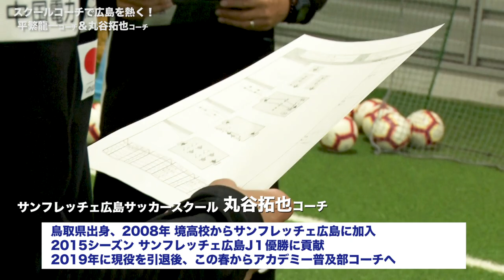【サッカースクール】平繁龍一コーチ・丸谷拓也コーチにインタビュー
サンフレッチェ広島で選手として活躍した2人のコーチにインタビューをしました！！
現在サンフレッチェ広島サッカースクールコーチとして活動中！！

サンフレッチェ広島サッカースクールでは8月も無料体験実施中！！

サッカースクールについて詳しくはこちらをご覧ください。